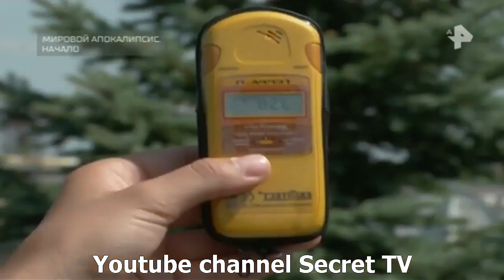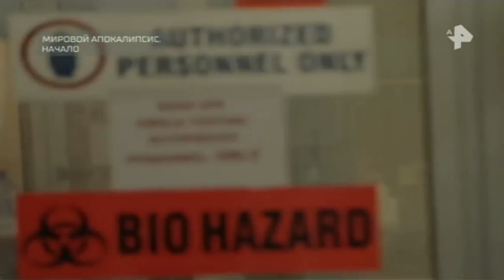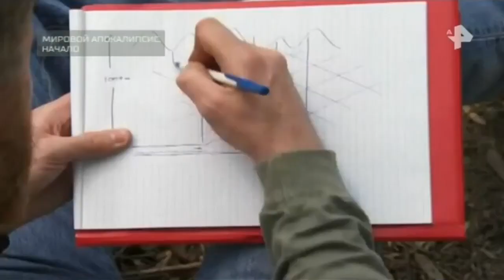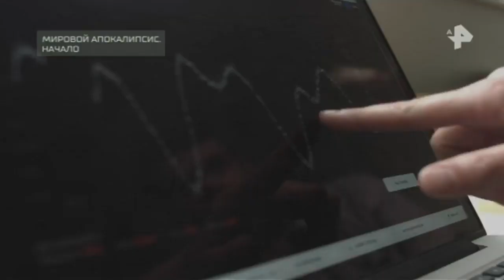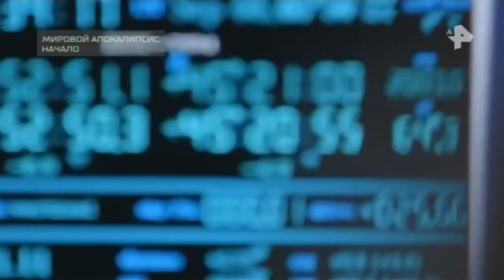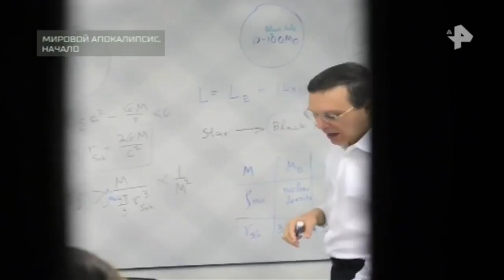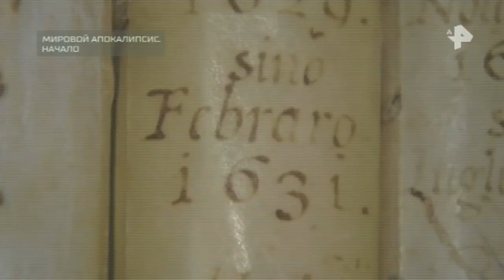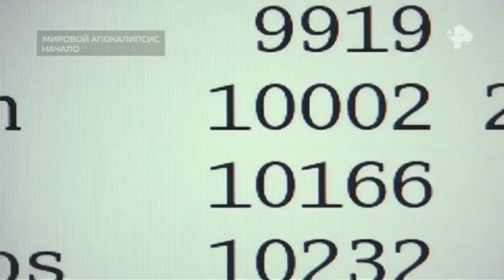Документальный проект. Выпуск от 06.07.2018. Мировой апокалипсис. Начало